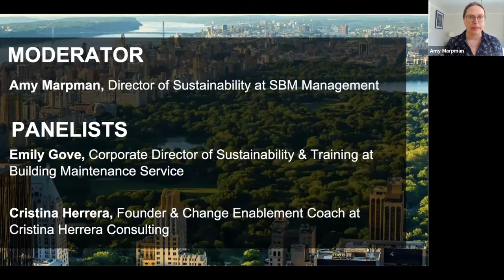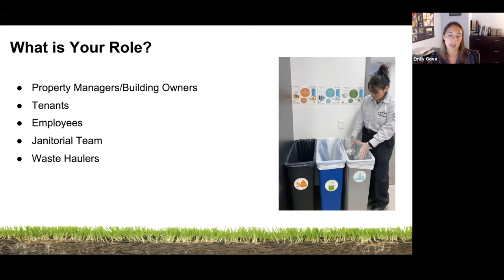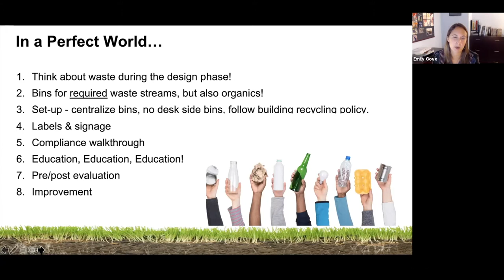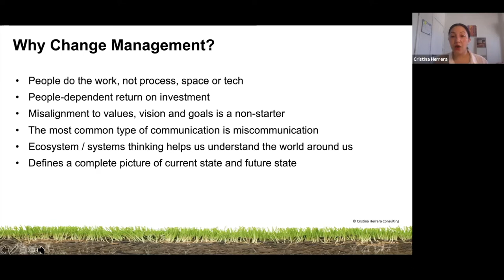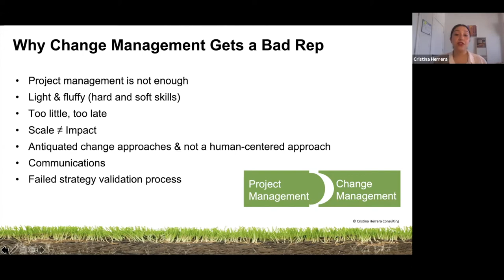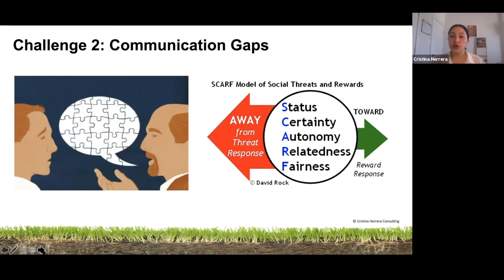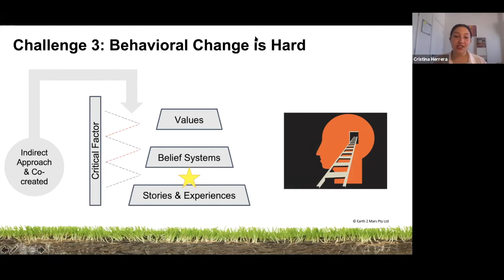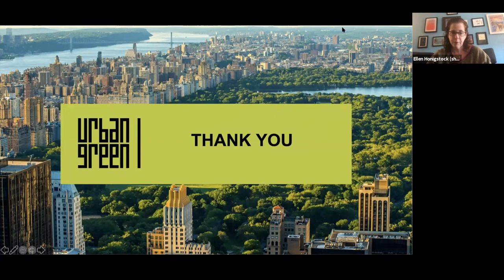Reducing Waste in the Workplace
Effective waste management in commercial buildings reduces pollution and improves human health. It also contributes to a circular economy by reusing or recycling paper, cans, glass, and organic waste.

Waste reduction and separation of recyclables need buy-in at all levels of your organization. Our panel of experts explains how Facilities Managers can drive interest and improve participation from tenants, administrators, and decision-makers through clever change management techniques and other low-cost solutions while improving your company’s ESG scores too.